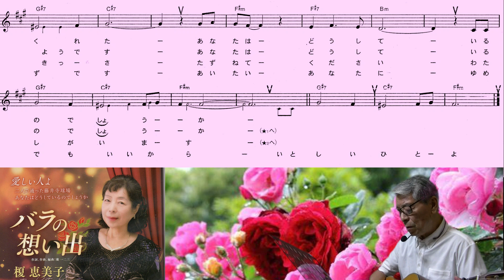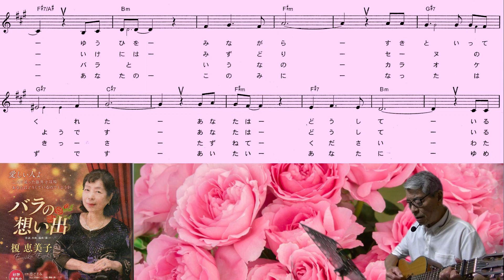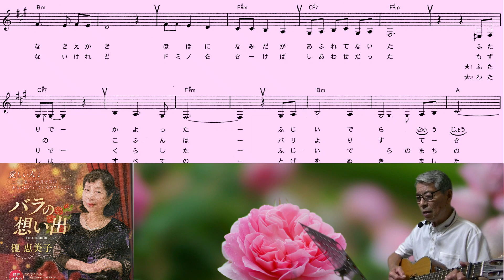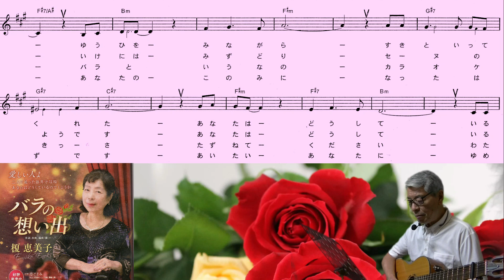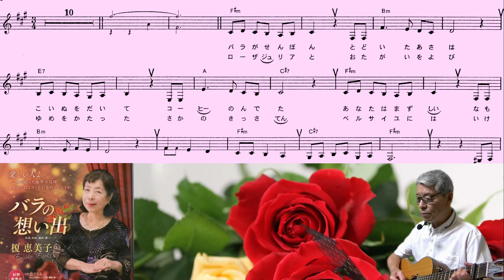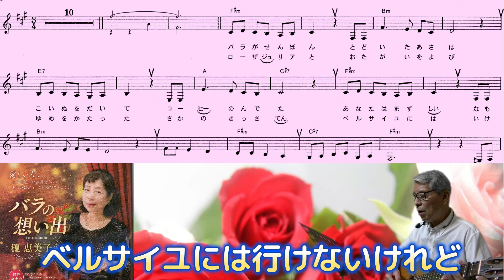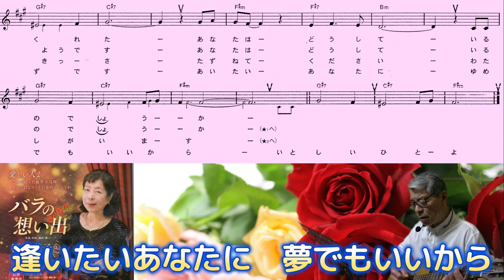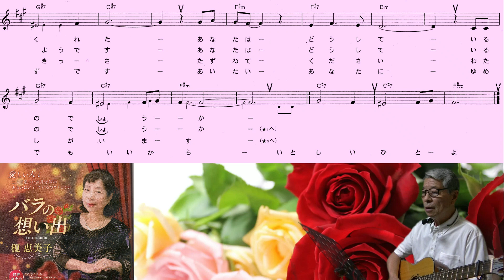榎恵美子(バラの想い出) 「村井輝海の歌謡レッスン」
4/3拍子のリズムに乗せて爽やかに穏やかな歌い方にしましょう。